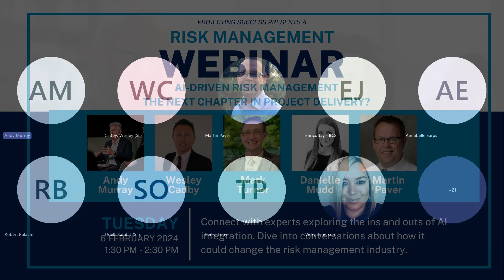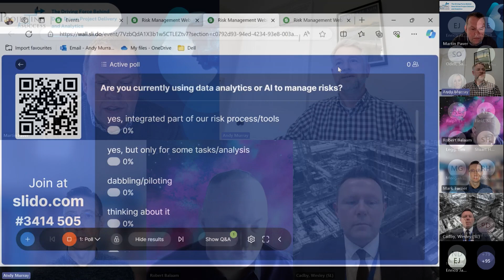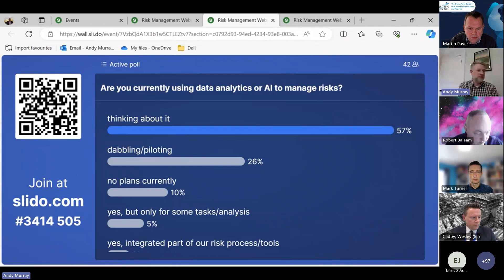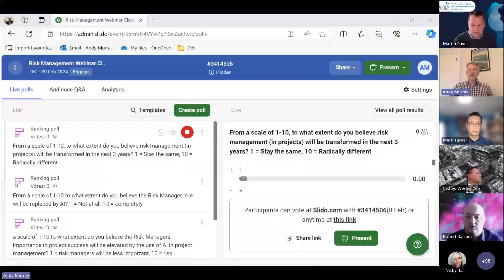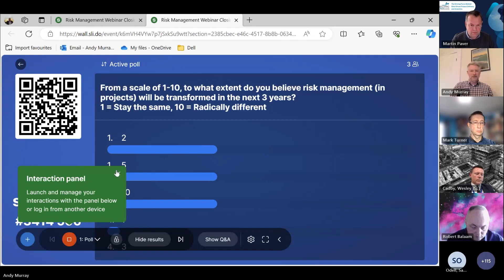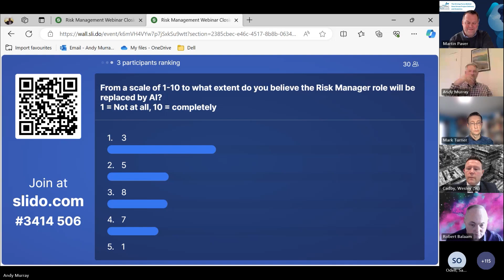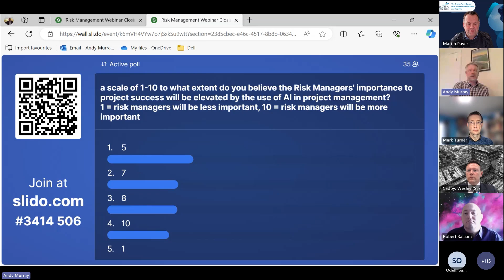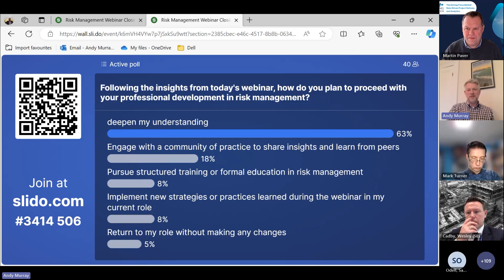AI Driven Risk Management - The Next Chapter in Project Delivery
Join us for a webinar that delves into the rapidly evolving intersection of AI and risk management within project delivery. As we stand at the forefront of a technological revolution, questions loom large: Will AI redefine the very essence of risk management as we know it, will it signal the obsolescence of human expertise in this field or will it remain largely unchanged? This webinar, 'AI-Driven Risk Management: The Next Chapter in Project Delivery?' promises an unflinching exploration of these critical questions. Engage with leading experts as they unravel the complexities of AI integration and debate the potential for a seismic shift in the roles and relevance of risk managers. This is more than just a discussion; it's a deep dive into the future of our profession, offering valuable insights and predictions that will shape the trajectory of project delivery in the AI age.

We’ll be welcoming experts comprising:

Andy Murray: Executive Director of the Major Projects Association, who will be chairing the debate
Wes Cadby: Head of Risk Management for Sellafield Nuclear Site, and Deputy Chair of the IRM Infrastructure SIG
Mark Turner: CFIRM: Founder and Managing Director of Emsity Ltd
Martin Paver: CEO Projecting Success
Danielle Mudd: Associate Director of Projects Risk and Chair of Institute of Risk Management Infrastructure Risk SIG
Secure your spot in this essential conversation and be part of shaping the future. Whether you're a seasoned risk management professional, a project delivery expert, or simply fascinated by the intersection of AI and industry, this webinar is your opportunity to hear from thought leaders, engage in robust discussions, and network with peers navigating the same uncertain waters. Don't miss out on the chance to contribute to a pivotal dialogue that will redefine the boundaries and possibilities of risk management.